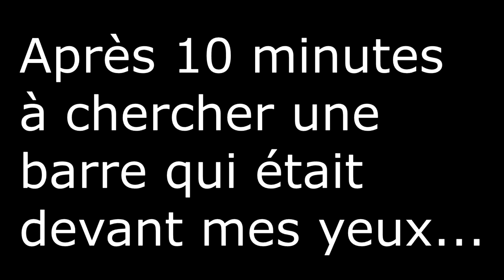My Time at portia [FR] - Live 01-4 La découverte ❤😍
Je fais mes premiers pas dans le jeu le plus cute de l'année 😍  et déjà les premiers fails !